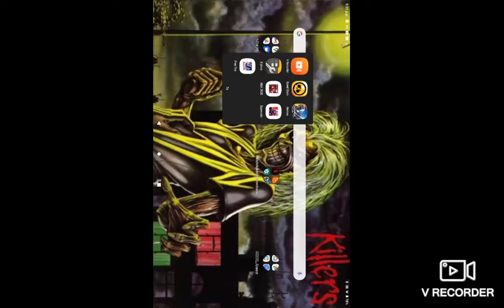παιζω brawl stars #6 (brawl stars greek)